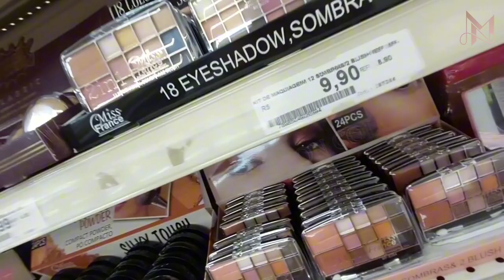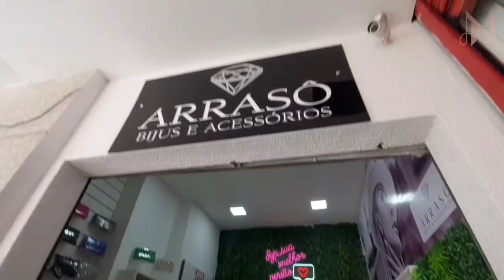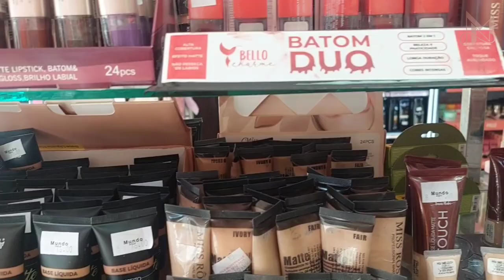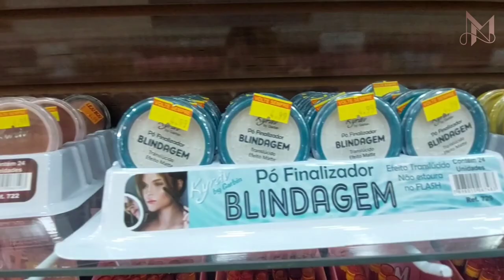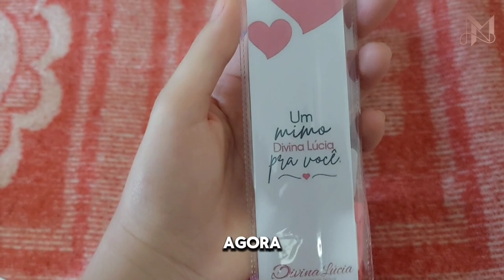UMA TARDE COMPRANDO NO COMÉRCIO DO ALECRIM, NATAL/RN (ACESSÓRIOS, MAQUIAGENS, PROMOÇÕES)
Olá fininha! Hoje vamos explorar o maior bairro comercial de Natal, o Alecrim! Mostrei várias lojinhas de cosméticos e maquiagem, e o vídeo está repleto de novidades. Passei por diversas lojas e compartilhei minha opinião sincera sobre cada uma. Se você prestar atenção, vai conseguir identificar todas! Não perca, vem conferir!"

Vídeo gravado por um A52, editado pelo CapCut.
Contribuições e dúvidas, deixe nos comentário.